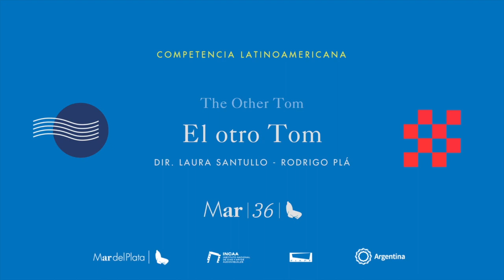Presentación | El otro Tom | Lauta Santullo - Rodrigo Plá | Competencia Latinoamericana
Notas de de los directores: De las muchas cosas que pueden criticarse del diagnóstico de TDAH (Trastorno por Déficit de Atención e Hiperactividad), nos interesa especialmente indagar en el acercamiento hacia los niños, además de la increíble simplificación de lo que es un ser humano: el niño es reducido a su comportamiento inmediato, sin ningún tipo de historia personal, separando sus acciones de sus realidades sociales, emocionales y familiares. Con esto en mente, hicimos El otro Tom para cuestionar y preguntarnos qué está sucediendo

🎞Ingresá a para no perderte nada.

TW: @mardelplataff